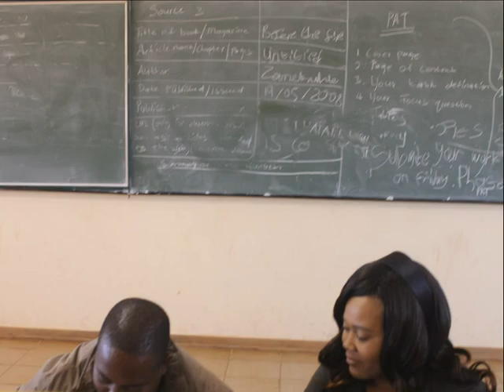Getting Started Phafane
Getting Started Training at Phafane High School. This took place from 30-31/05  and 6-7/6/2015